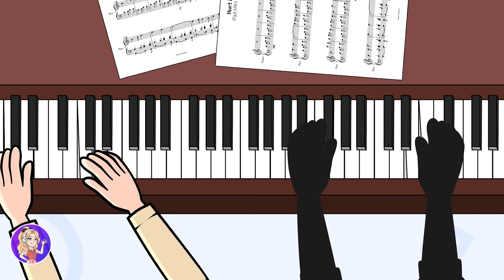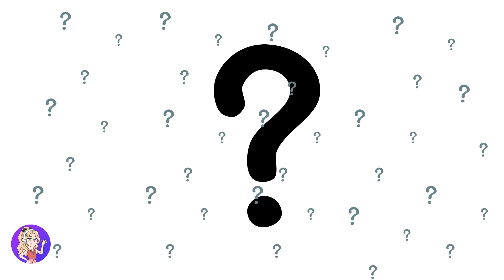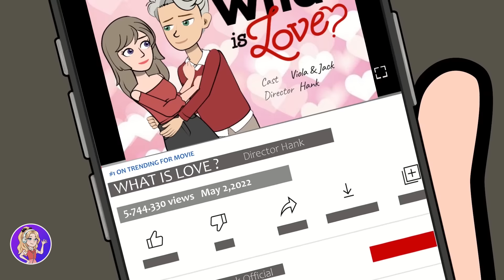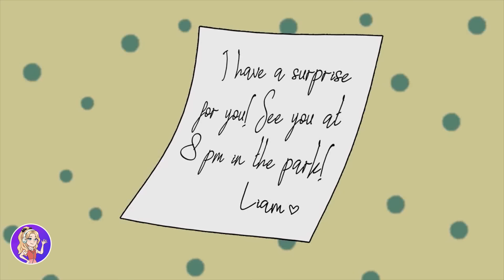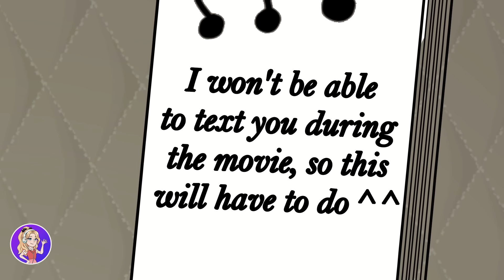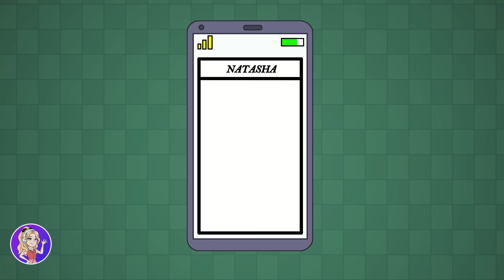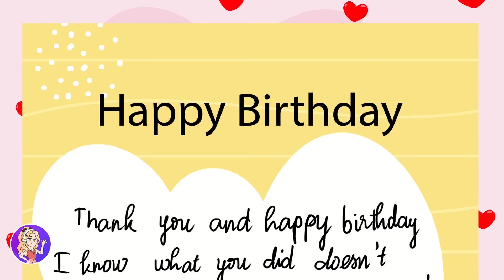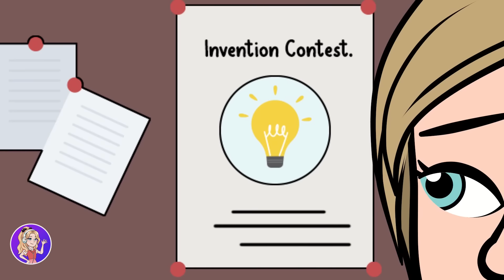I‘m Too Unique. A Teen Pop Star Kept Following Me